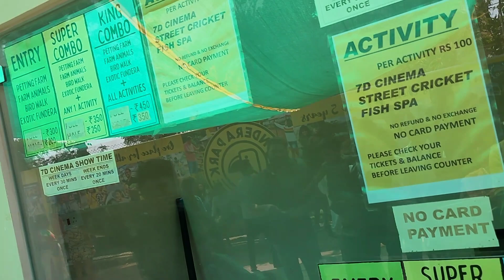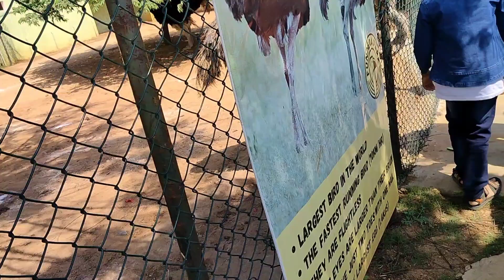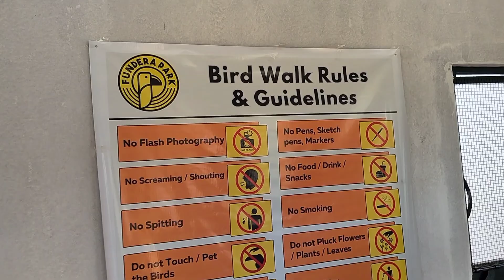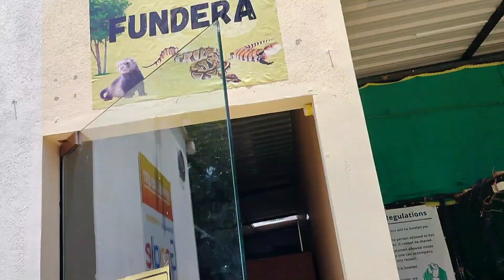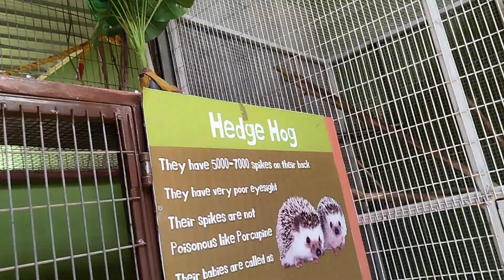Fundera bird park | Yelagiri trip in Tamil | Exotic birds and animals | Best birds park